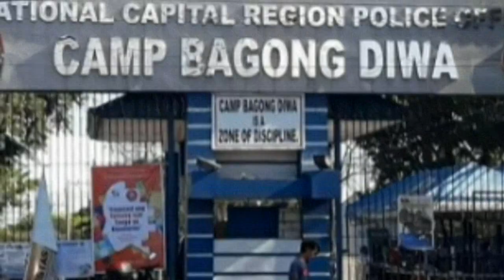VHONG NAVARRO BAKA LALONG MAPATAGAL ANG RESULTA NG KASO DAHIL SA MGA PULITIKONG NAIINVOLVE! NAKU!